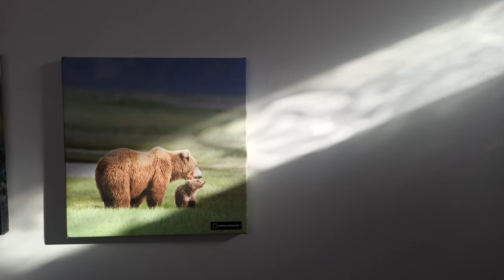Juan José MALGARINI